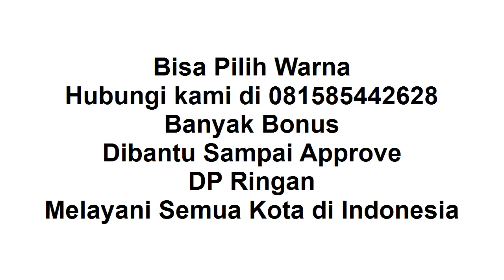New Ayla Mojokerto Cocok Buat Kado Pernikahan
"Ayla Mojokerto"
Selamat siang, semoga video ini bermanfaat.

Thanks banget sudah like video ini "Ayla Mojokerto", di channel sharing is caring youtube ini.

New Ayla Mojokerto Manual / Auto
New Ayla Mojokerto DP Ringan
New Ayla Mojokerto Banyak Pilihan Warna
New Ayla Mojokerto Banyak Bonus
New Ayla Mojokerto Bonus kaca film, anti karat,karpet, talang air
New Ayla Mojokerto Order WA : 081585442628
New Ayla Mojokerto 2021
New Ayla Mojokerto Proses Mudah
New Ayla Mojokerto Dibantu sampai disetujui
New Ayla Mojokerto Promo Valentine

The quality of this video clips is High Definition.